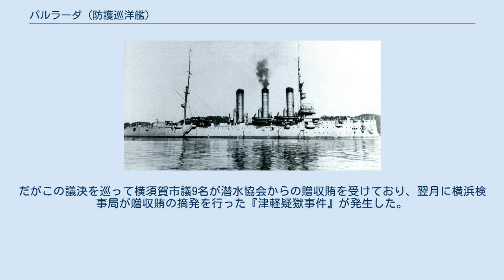パルラーダ (防護巡洋艦)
パルラーダ、パルヲーダ、パルラダ、パラーダ（ロシア語:Палладаパルラーダまたはパラーダ）は、ロシア帝国海軍のヂアーナ級防護巡洋艦である。
 旅順攻囲戦で日本海軍に鹵獲（戦利艦）され、二等巡洋艦「津軽」として再就役した。
 パルラーダはロシア太平洋艦隊の1艦として日露戦争に従軍するも、旅順攻囲戦で沈没（大破着底）。
 旅順要塞陥落時に日本軍によって捕獲。
浮揚修理後、大日本帝国海軍に編入され、軍艦「津軽」と命名。
 制式な類別は二等巡洋艦。
 「津軽」は日本海軍艦艇として活動。
1922年（大正11年）4月1日附で敷設艦に類別変更。
翌年5月27日、自沈処分。
 ロシア海軍時代の艦名『パルラーダ』は、ローマ神話の知恵の女神パラスのロシア語読みである。
日本海軍時代の『津軽』の艦名は、「津軽海峡」による。
なお、明治天皇に奏聞した候補艦名に「函館」、「春駒」および「勿来」があった。
この艦名は日本海軍および海上自衛隊の敷設艦に引き継がれた。
 1899年（明治32年）8月28日、進水。
 1901年（明治34年）11月2日、サンクトペテルブルクのガレールヌイ・オストロヴォーク造船所（現在のアドミラルテイスキエ・ヴェルフィ）にて竣工。
バルト艦隊に編入。
 1903年（明治36年）5月、旅順港に到着。
 1904年（明治37年）2月6日、日露戦争開戦。
旅順を基地に数回出勤。
8月10日、黄海海戦に参加。
12月9日、旅順港内で日本陸軍（第三軍、司令官乃木希典大将）麾下の28cm榴弾砲の曲射砲撃により着底（旅順攻囲戦）。
 1905年（明治38年）1月1日、旅順港開城により、同港を占領した日本軍により捕獲。
 7月4日、日本海軍は本艦の浮揚作業に着手する。
 8月12日、浮揚成功。
 8月22日、日本海軍籍に編入。
軍艦「津軽」となる。
二等巡洋艦に類別。
佐世保鎮守府籍。
 1906年（明治39年）6月25日、津軽は海防艦鎮遠に曳航され、駆逐艦夕暮護衛下で旅順出発。
6月29日、3隻（津軽、鎮遠、夕暮）は佐世保に到着。
1908年（明治41年）、修理完了。
 1911年（明治44年）以降、機関術訓練艦として使用される。
1914年（大正3年）には第一次世界大戦に従軍。
 1915年（大正4年）から1918年（大正7年）に大改修、同時に敷設艦に改造。
1920年（大正9年）4月1日、日本海軍は3隻（阿蘇、津軽、勝力）を敷設艦に類別する。
 1922年（大正11年）4月1日、艦籍を除籍。
 各艦と共に艦艇類別等級表からも削除。
本艦は雑役船となる。
 1924年（大正13年）3月18日、横須賀鎮守府司令長官堀内三郎中将は、本艦の沈没処理を上申、受理される。
廃船後の5月27日、猿島付近で津軽は自沈処分となった。
 津軽撃沈から2年後の1926年に、海底に沈んだ破片類が操業の邪魔になると漁業組合が横須賀鎮守府に訴えたため鎮守府は津軽の艦体を横須賀市に払い下げている。
 その後1932年に日本潜水協会が横須賀市に対して艦体引き上げのための有償払い下げを出願し、7月1日の市議会会議で潜水協会への津軽艦体の払い下げが決定する。
だがこの議決を巡って横須賀市議9名が潜水協会からの贈収賄を受けており、翌月に横浜検事局が贈収賄の摘発を行った『津軽疑獄事件』が発生した。